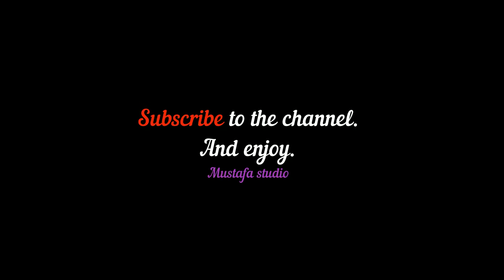Arabic Remix - Hübun (Bashie & Amorf) 2018